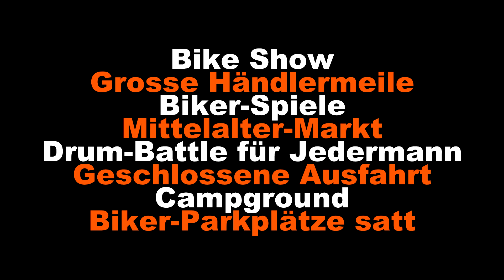Bikes, Music & More 5 Trailer FinalVersion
Vom 22. bis 24. August in Delmenhorst, Gewerbegebiet Sulinger Straße.